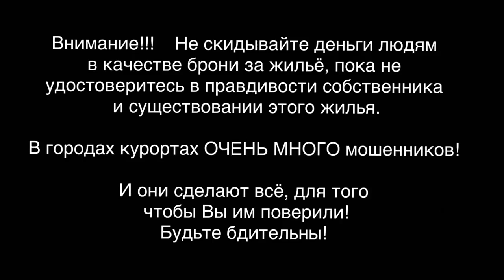Квартира в аренду Колхозная 98 Геленджик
ВНИМАНИЕ ЦЕНЫ:
Апрель - 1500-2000 рублей в сутки
Май - 2000 в сутки
Июнь-  2500 в сутки
Июль-3500 в сутки
Август - 4000 в сутки
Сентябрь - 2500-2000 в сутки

Мой номер для помощи в подборе НЕДВИЖИМОСТИ для покупки  и бронирования на отдых в Геленджике 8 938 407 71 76 Настя (Мегафон)